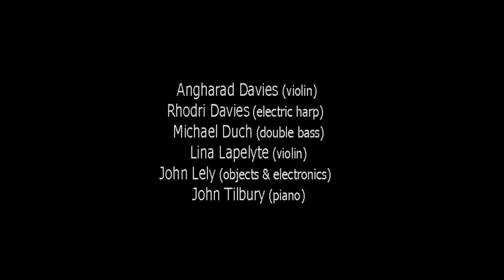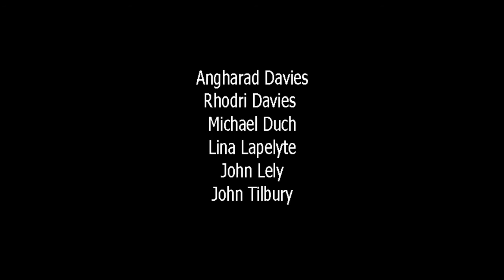Sarah Hughes - extract from 'A Reward is Given...' (2015)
extract from Sarah Hughes's composition 'A Reward is Given for the Best Infra-Mammary Fold, No.4' (2015), performed by Angharad Davies (violin), Rhodri Davies (electric harp), Michael Duch (double bass), Lina Lapelyte (violin), John Lely (objects & electronics), & John Tilbury (piano). From the CD 'Goldsmiths', which contains an extended group improvisation and compositions by Sarah Hughes, John Lely and Jurg Frey.